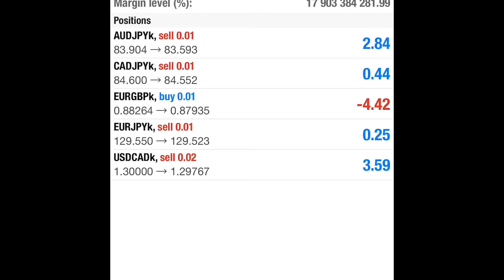Daily Forex Signals: Good trading Setups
Hi All Followers  as you can See we Achieved  our Monthly Target 2000++ 😳😳😱😱
Daily minimum 5 maximum 7 signals👍

Join fast get free pips👍👍✅